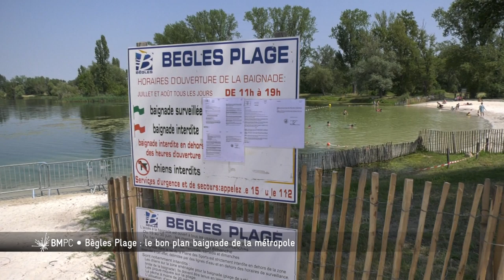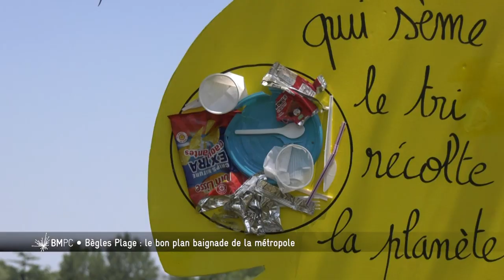Bordeaux Métropole - Bègles Plage